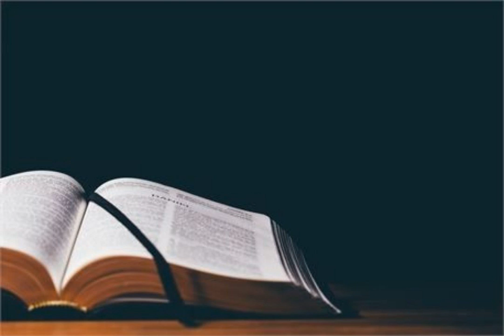PRIMEIRA LEITURA do DIA 08/05/2020 - PRIMEIRA LEITURA de HOJE narrada - LITURGIA DIÁRIA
Este vídeo nos fala sobre a Primeira Leitura do Dia, deste dia 08/05/2020. Vamos viver com intensidade a oração e a escuta da Palavra de Deus. Para estarmos unidos a Nosso Senhor Jesus Cristo, devemos buscar a sua Palavra, conhecer a Primeira Leitura do Dia. A Palavra de Deus é viva e eficaz e sempre nos instrui, nos guia no caminho certo a seguir. Que esta Primeira Leitura do Dia nos faça refletir, fazer um exame de consciência e mudar. Hoje é tempo de mudar! A única certeza que nós temos é o hoje, então não deixe a sua mudança, a sua conversão para amanhã. Viva hoje a conversão. Que a Primeira Leitura de hoje seja luz para nosso dia e que você possa transmitir essa mensagem de paz e salvação para muitas outras pessoas. Compartilhe, semeie a primeira leitura do Dia sempre, que essa palavra o ajude a rezar e a contemplar as maravilhas de Deus em nossa vida e na vida de nossa família. Nós devemos todos os dias nos alimentar da Primeira Leitura do Dia. Ao iniciar o seu dia, sempre a busque, reserve 5 minutos para rezar com a palavra e meditar, pois assim nós trazemos a liturgia diária para o nosso dia a dia e aos poucos começamos a praticá-la. Não basta somente se emocionar, achar bonito, mas devemos absorvê-la e vivê-la. Não é o caminho mais fácil, a liturgia diária é exigente, mas é o único caminho que leva a salvação. Jesus nunca nos falou que o caminho seria fácil, Ele disse que aquele que quiser me seguir tome a sua cruz e siga-me. Mas Jesus também disse que nunca nos abandonaria, estaria sempre conosco e que aqueles que estivessem cansados e fatigados sob o peso de seus fardos que fossem a Ele e Jesus os aliviaria. Jesus é o caminho, a verdade e a vida. Com sua morte e ressurreição abriu o caminho para nossa salvação, Ele é a porta que liga o céu e a Terra e Maria, Nossa Senhora é a escada que nos leva a Cristo, seu Filho. Como filhos de Nossa Senhora, nos entreguemos diariamente a essa Mãe que tanto nos ama, para que Ela possa nos conduzir a seu amado Filho. Essa é a nossa consagração a Nossa Senhora, nos entregarmos livremente e confiantes em suas mãos, sabendo que Ela fará o melhor para cada um de seus filhos. Que todos os dias possamos estar no colo de Maria como uma criança abraça sua mãe e confia nela. A paz de Cristo e o amor de Maria esteja sempre em seu coração. Deus te abençoe hoje e sempre em sua infinita misericórdia. Jesus manso e humilde de coração, fazei o nosso coração semelhante ao vosso. Rezemos juntos Pai Nosso que estais nos céus, santificado seja o vosso Nome, vem a nós o vosso Reino, seja feita a vossa vontade assim na Terra como no Céu, o pão nosso de cada dia nos dai hoje, perdoai-nos as nossas ofensas assim como nós perdoamos a quem nos tem ofendido e não nos deixeis cair em tentação mas livrai-nos do mal, Amém. Ave Maria cheia de graça o Senhor é convosco bendita sois vós entre as mulheres, bendito é o fruto do vosso ventre Jesus, Santa Maria Mãe de Deus rogai por nós pecadores, agora e na hora de nossa morte amém. Glória ao Pai, ao Filho e ao Espírito Santo, como era no princípio, agora e sempre amém Santo Anjo do Senhor meu zeloso guardador, se a ti me confiou a piedade divina, sempre me rege, me guarda, me governa, me ilumina, amém. Vinde Espírito Santo enchei os corações dos vossos fiéis e acendei neles o fogo do vosso amor, enviai o vosso Espírito e tudo será criado e renovareis a face da Terra. Oremos Ó Deus que instruístes os corações dos vossos fiéis com a luz do Espírito Santo fazei que apreciemos retamente todas as coisas segundo o mesmo Espírito e gozemos sempre da sua consolação, por Cristo Senhor Nosso amém. Louvado seja o Nosso Senhor Jesus Cristo! Para sempre seja louvado. Salve Maria Imaculada. Todos os anjos e santos de Deus Rogai por nós! Paz e bem!